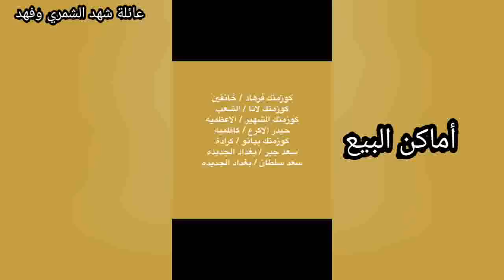جواب لكل أسئلتكم شلون ضعفت شنو نوع صبغ الشعرج وكثير من الاسألة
الشاعره العراقيه شهد الشمري تجاوب على جميع أسأله متابعيها